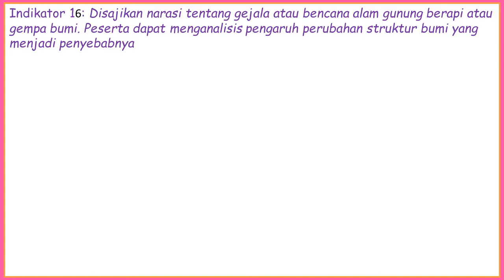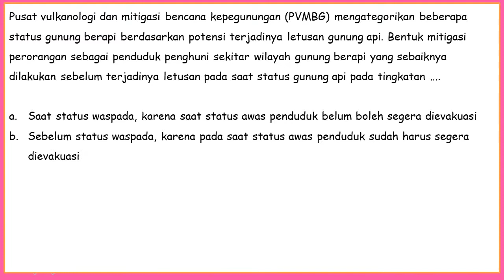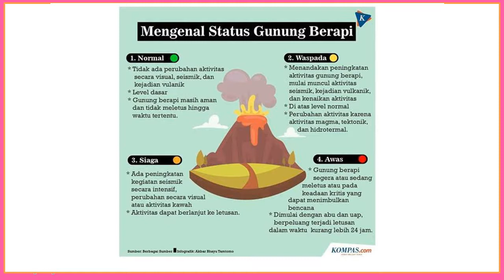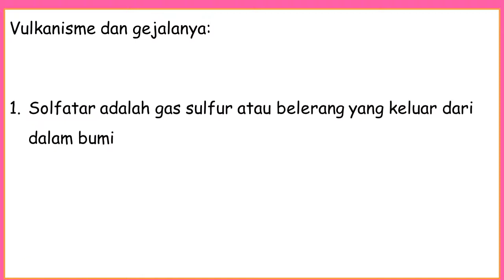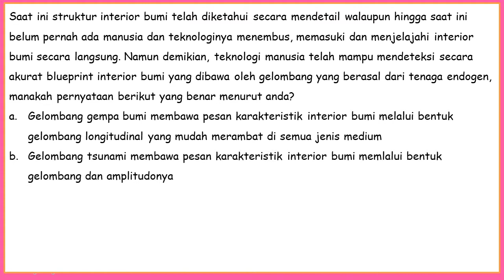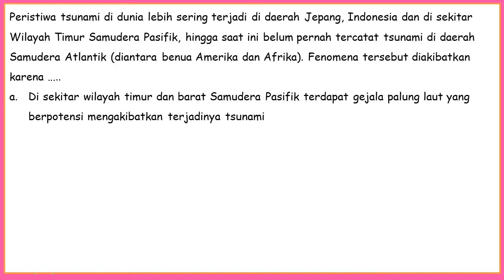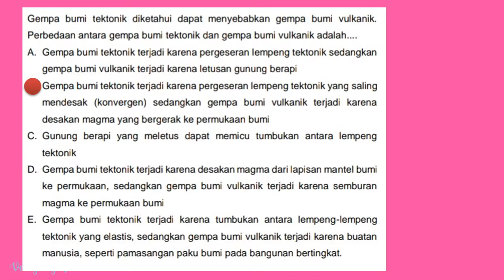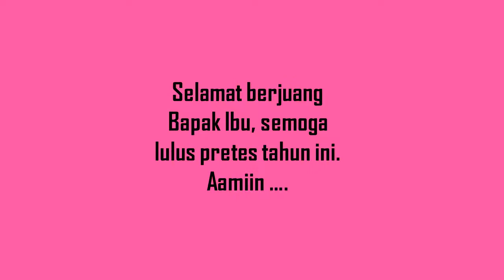Soal Seleksi Akademik PPG IPA SMP 2023/Struktur Bumi